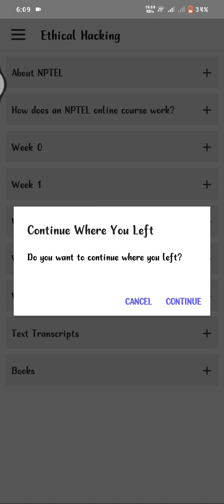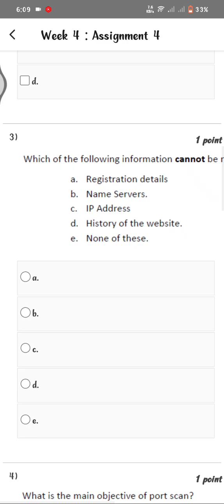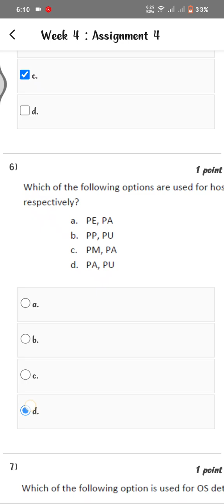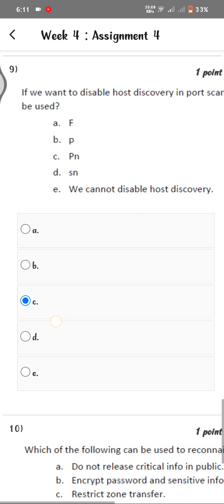Ethical Hacking | Week 4 Quiz | Assignment 4 Solution | NPTEL | SWAYAM 2024